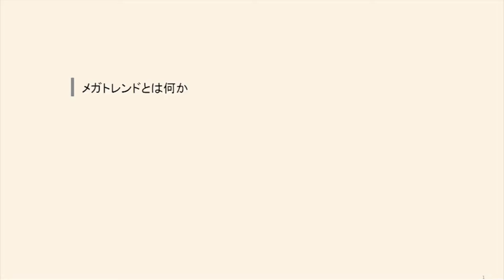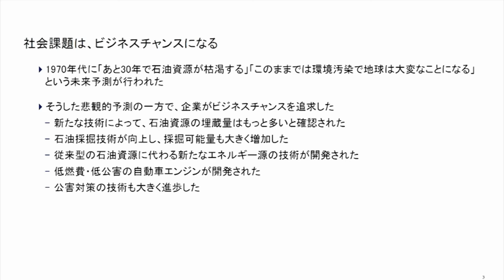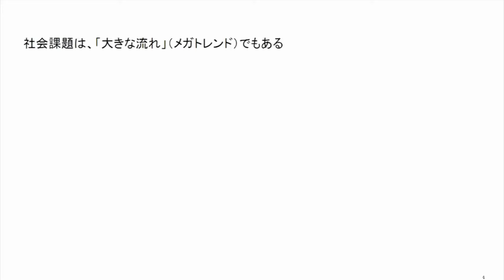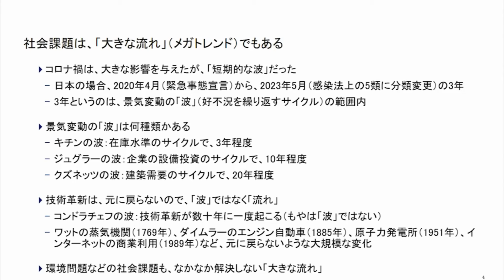社会課題はビジネスチャンス グローバルメガトレンドとは何か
7,000時間以上のコンテンツ見放題サービス

※過去にBBTプログラムを受講された方は、
　アルムナイ会員としてお申込みいただけます。

■本動画
「グローバルメガトレンド 01」抜粋動画
テーマ：気候、エネルギー・資源
講師：岸本 義之（武庫川女子大学経営学部 教授）

岸本 義之
武庫川女子大学経営学部 教授
東京大学経済学部卒業、米国ノースウェスタン大学ケロッグ校MBA、慶應義塾大学大学院経営管理研究科Ph.D.。外資系コンサルティング会社マッキンゼーのマネージャーおよびブーズ・アレン・アンド・ハミルトン（現PwCコンサルティングStrategy＆）のパートナーとして、金融・サービス・自動車・消費財・小売などの業界のマーケティング領域のコンサルティングに多く従事してきた。早稲田大学大学院経営管理研究科客員教授、エーザイ社外取締役などを経て現職。
武庫川女子大学では経営学部設置準備室に参画し、2020年に学部を設立。グローバルメガトレンドに関する授業「経営環境論」も担当。